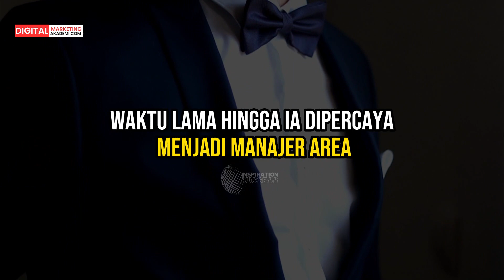Kisah Sukses Rocket Chicken | Dulu Cleaning Service Kini Punya 1.030 Gerai Lebih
Rocket Chicken adalah kanal yang didedikasikan untuk menyajikan kisah sukses dari para pengusaha yang telah meraih prestasi luar biasa dalam industri mereka. Apakah Anda ingin belajar tentang strategi bisnis yang sukses, tantangan yang dihadapi, atau rahasia di balik keberhasilan mereka, Anda akan menemukan semua itu di sini.

Salurkan inspirasi dan pengetahuan Anda melalui kisah-kisah inspiratif tentang inovasi dan kesuksesan di berbagai sektor. Dari pemimpin start-up hingga pengusaha ternama, kami akan berbagi cerita tentang bagaimana mereka membangun bisnis mereka dari awal, menghadapi tantangan, dan mencapai kesuksesan yang luar biasa.

Di Rocket Chicken, kami percaya bahwa setiap kisah sukses memiliki daya tariknya sendiri dan memberikan wawasan berharga bagi calon pengusaha. Jadi, jika Anda mencari motivasi untuk memulai perjalanan wirausaha Anda sendiri atau ingin mendapatkan wawasan bisnis yang berharga, jangan lewatkan setiap episode kami.